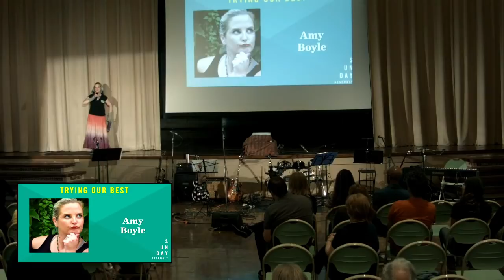Amy Boyle - Trying Our Best - Sunday Assembly Los Angeles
SALA Director Amy Boyle talks about juggling responsibilities and why it's difficult to ask for help.